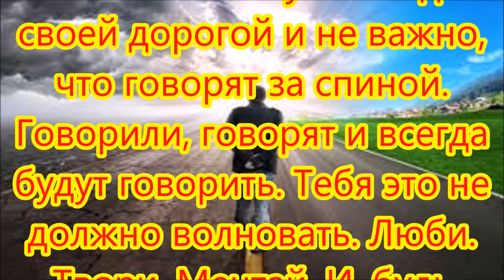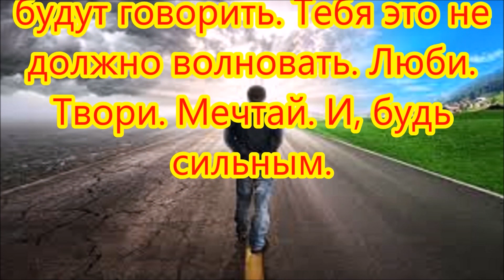Стал начальником пивного отдела. Второй пробный рабочий день в магазине tegut...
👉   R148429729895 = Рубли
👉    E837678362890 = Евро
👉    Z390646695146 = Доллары